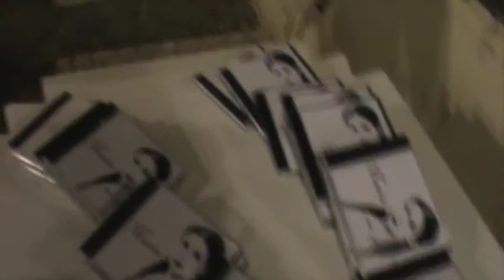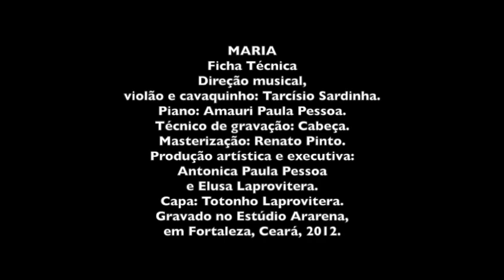MARIA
Dona Socorro foi uma jovem cantante sobralense que, aos 80 anos de idade, estreou o seu primeiro disco, dedicado ao amado Aurélio.

Ficha Técnica
Direção musical, violão e cavaquinho: Tarcísio Sardinha.
Piano: Amauri Paula Pessoa.
Técnico de gravação: Cabeça.
Masterização: Renato Pinto.
Produção artística e executiva: Antonica Paula Pessoa e Elusa Laprovitera.
Capa: Totonho Laprovitera.
Gravado no Estúdio Ararena, em Fortaleza, Ceará, 2012.

Repertório: Dolores Sierra (Wilson Batista / Jorge de Castro), Marina (Dorival Caymmi), Velho realejo (Custódio Mesquita / Sadi Cabral), Brotinho Maluco (Aníbal Cruz), Mulher (Custódio Mesquita / Sadi Cabral), Eu sonhei que tu estavas tão Linda (Francisco Mattoso / Lamartine Babo), Gente humilde (Garoto / Chico Buarque / Vinicius de Moraes), Se acaso você chegasse (Lupicínio Rodrigues / Felisberto Martins), Zé Ponte (Felisberto Martins / Lupicínio Rodrigues), Um cabra de Lampião (José Pacheco), Último desejo (Noel Rosa), Requebre que eu dou um doce (Dorival Caymmi), Ave Maria no Morro (Herivelto Martins), Quizás, quizás, quizás (Osvaldo Farrés), Coimbra (Raul Ferrão / José Galhardo), Asa Branca (Luiz Gonzaga / Humberto Teixeira), Granada (Agustin Lara) e Maringá (Joubert de Carvalho).